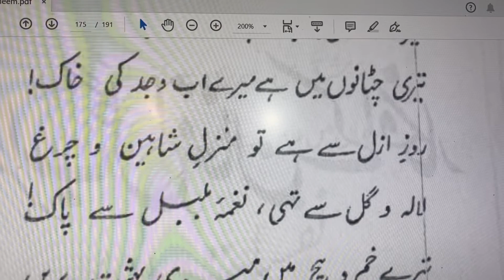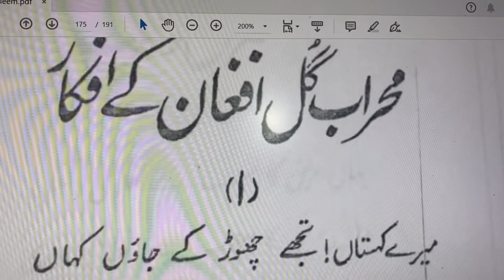Mere Kohistan ! Tujhe Chor Ke Jaun Kahan| علامہ اقبال | میرے کوہستان تجھے چھوڑ کے جاؤں کہاں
میرے کُہستاں! تجھے چھوڑ کے جاؤں کہاں
تیری چٹانوں میں ہے میرے اَب و جدَ کی خاک
روزِ ازل سے ہے تو منزلِ شاہین و چرغ
لالہ و گُل سے تہی، نغمۂ بُلبل سے پاک
تیرے خَم و پیچ میں میری بہشتِ بریں
خاک تِری عنبریں، آب ترا تاب ناک
باز نہ ہوگا کبھی بندۂ کبک و حمام
حِفظِ بدن کے لیے رُوح کو کردوں ہلاک!
اے مرے فقرِ غیور! فیصلہ تیرا ہے کیا
خِلعتِ انگریز یا پیرہنِ چاک چاک!